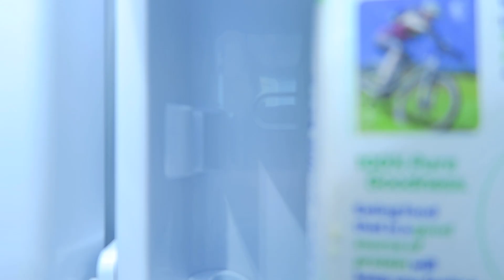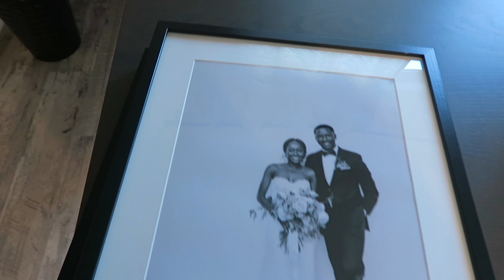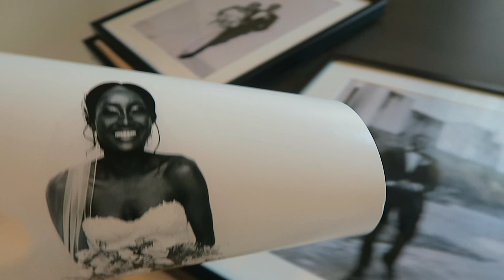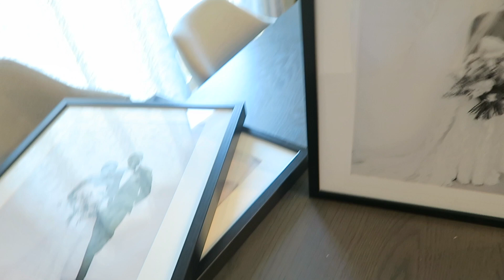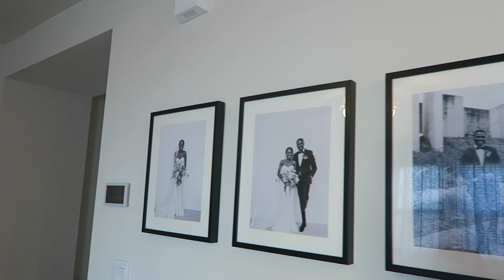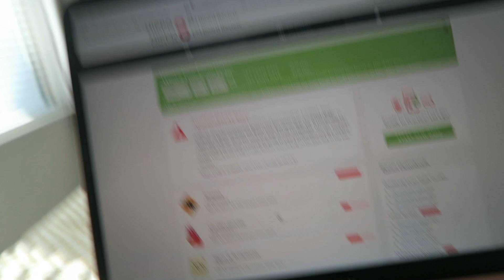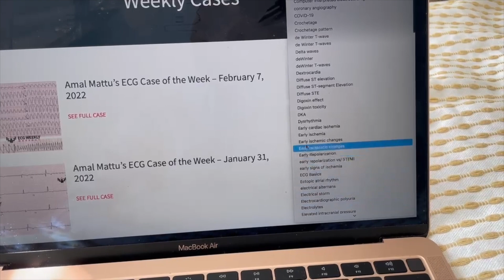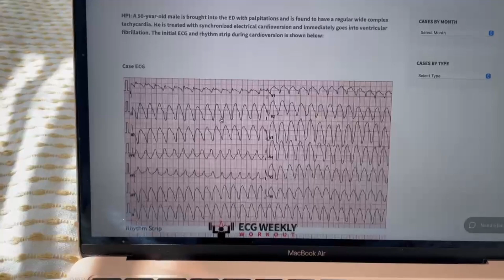Does Studying EVER End In Medicine? | A Week in the Life of a Doctor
I'm Precious, an Emergency Medicine resident physician sharing my experiences through medicine and life. Through my channel I hope to show that life is meant to be lived and enjoyed throughout the journey, not only at the final destination. Along the way, I hope to provide advice to students and motivation to anyone pursuing a career in the medical field.